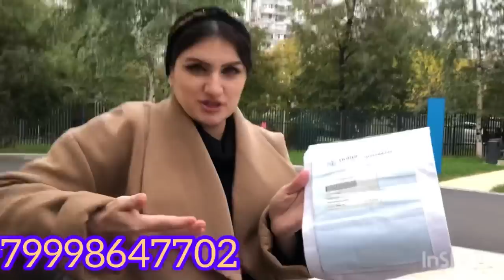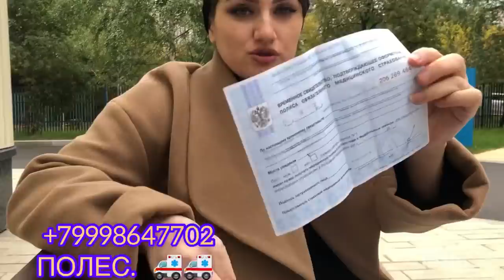Пули махшар тратит мекни да больница 😞 пеши врач омадем